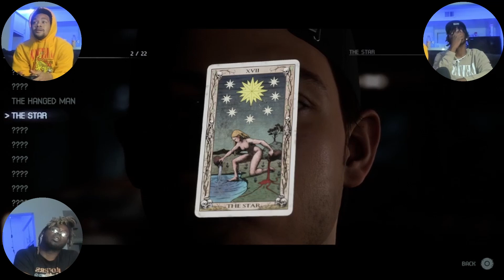INTENSE!! THE QUARRY GAMEPLAY PART 4 w/Woahclan